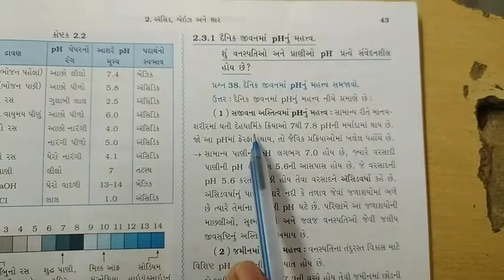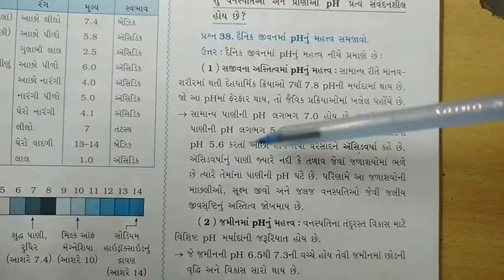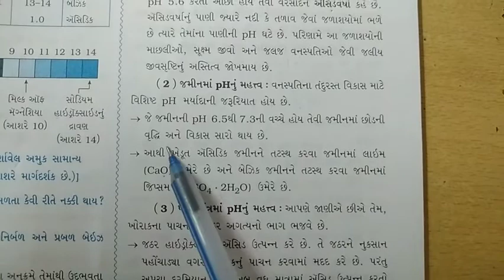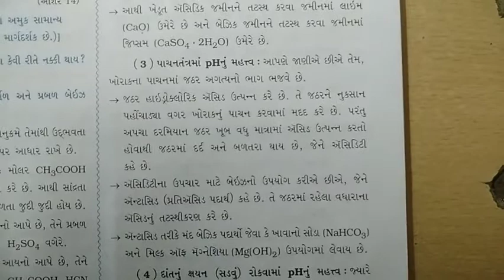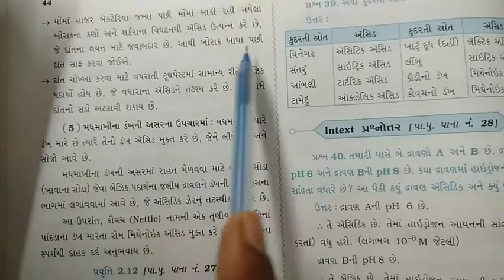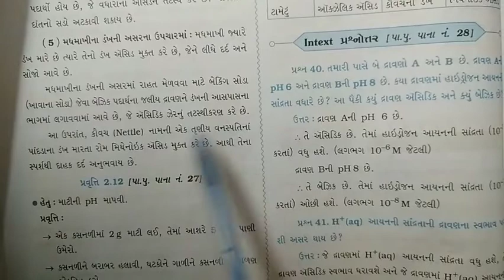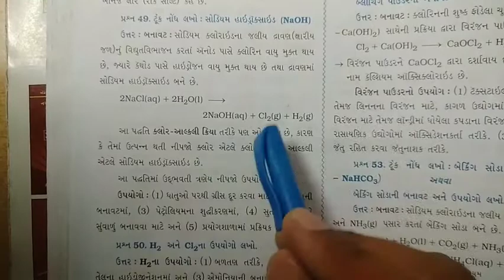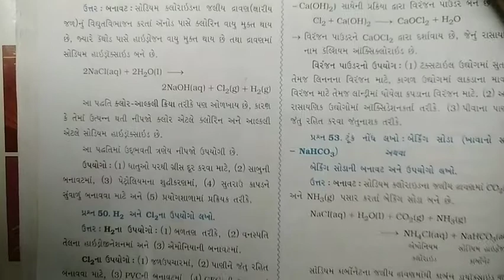10th science 7th sep